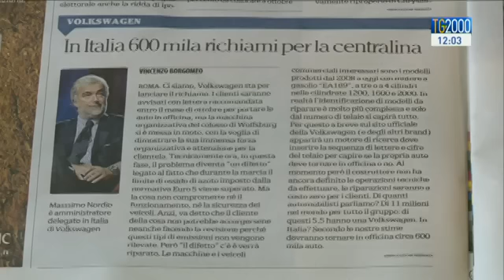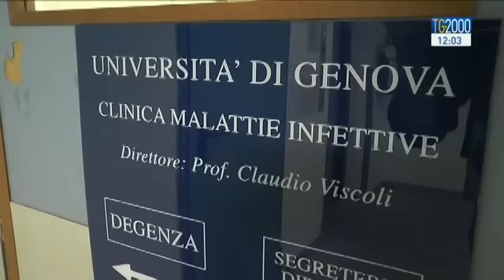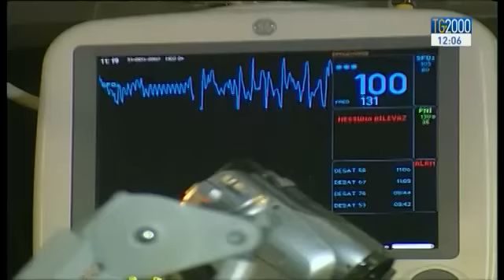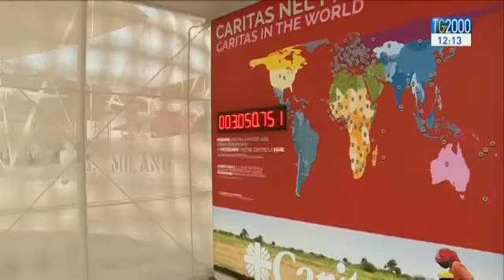Tg2000 del 1° ottobre 2015 - Edizione delle 12